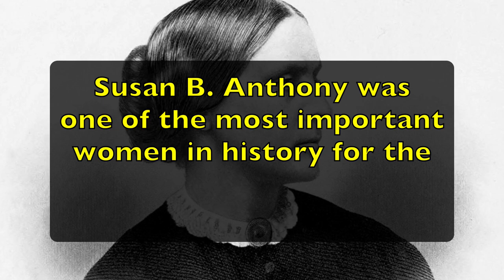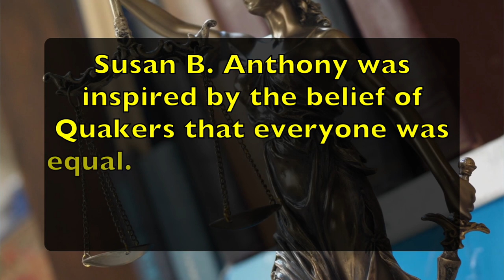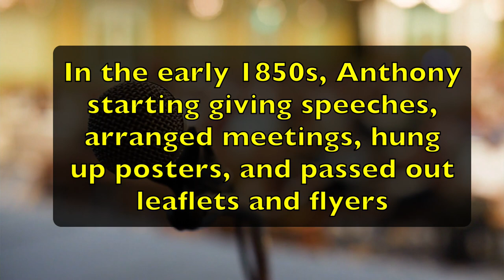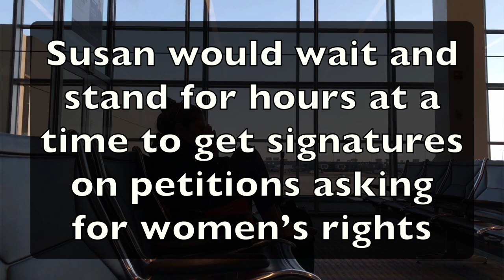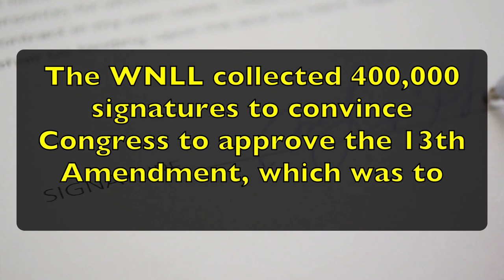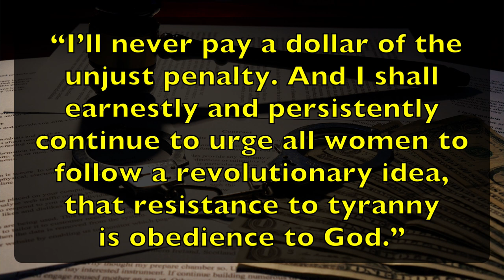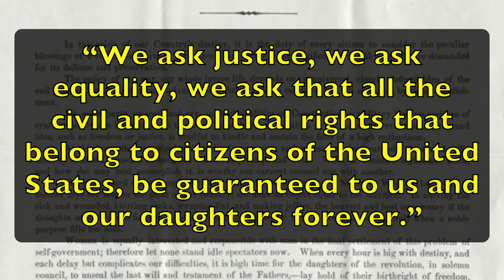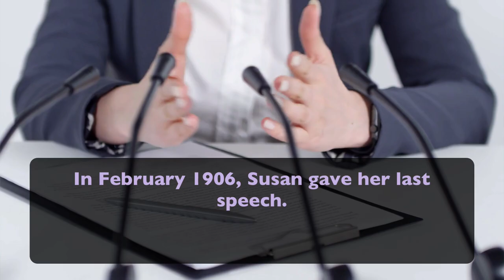Who Was Susan B Anthony Facts for Kids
Who Was Susan B Anthony   Facts for Kids is an educational video for kids. Here are a few facts you will learn in this learning video:
*Susan Brownell Anthony or Susan B. Anthony was one of the most important women in history for the right for women to vote in the United States.
*Susan B. Anthony was born on February 15, 1820 in Adams, Massachusetts
*It was In 1851 that Susan attended an abolitionist meeting in Seneca Falls, New York. and met Elizabeth Cady Stanton, who was an advocate for equal rights.